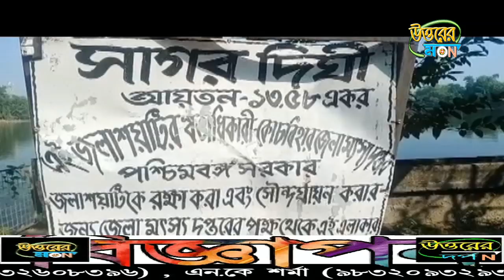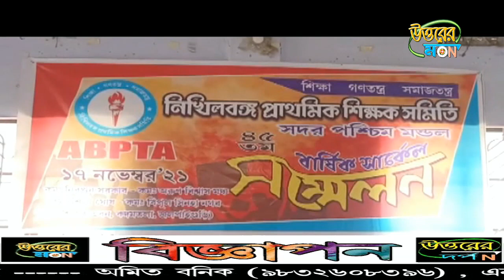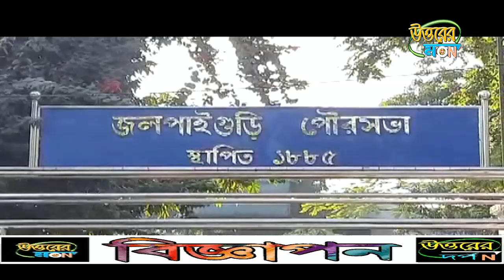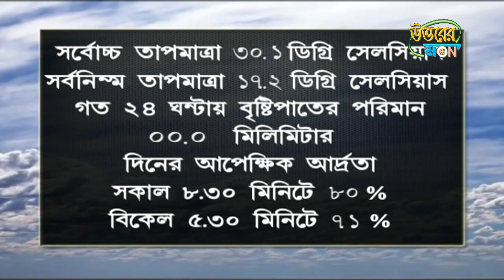উত্তরের মন 17/11/2021